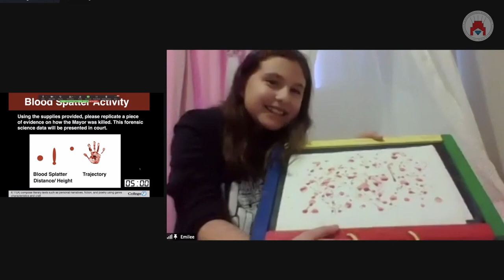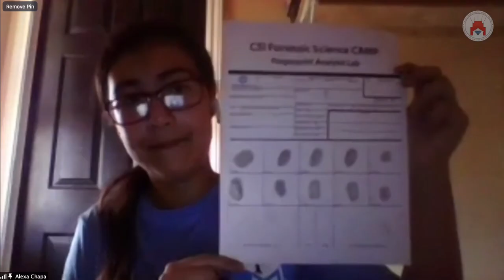La Joya ISD CSI Forensic Science CAMP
It features just a glimpse of the Virtual CAMP experience. The College 1st Team strives to provide La Joya ISD Students the best college and career success virtual experience by engaging them in academic-enrichment activities and mentorship opportunities aligned with career opportunities. We work with these students in designing their future and linking the existing school district resources and programs of study with their high school, college and future career plans. This work is only possible with the strong partnership established with the La Joya ISD Administration. We are very grateful for this opportunity and look forward to continue working with these students and their parents on college and career success.